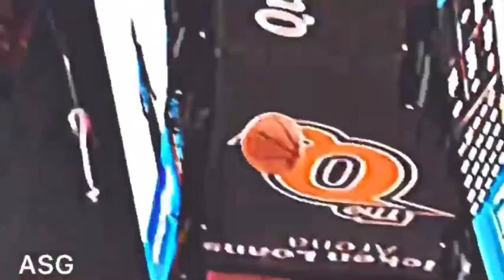Ft ASG123. Kevin Daruant x Kyrie Irving x James Harden Laugh Now Cry Later Clean Mix